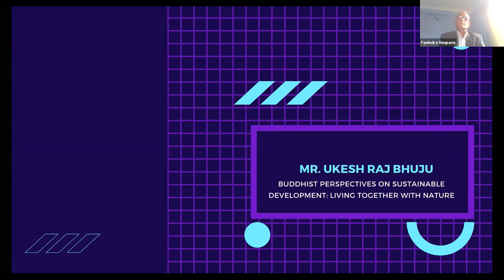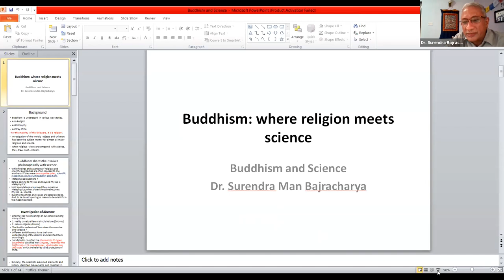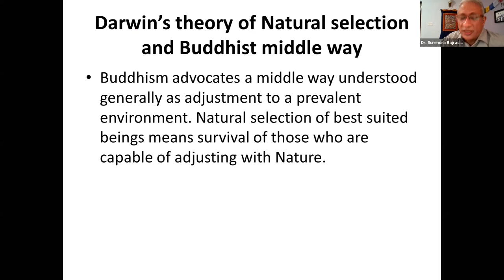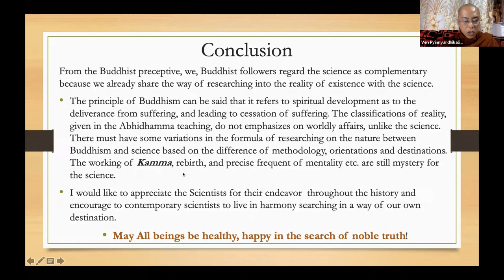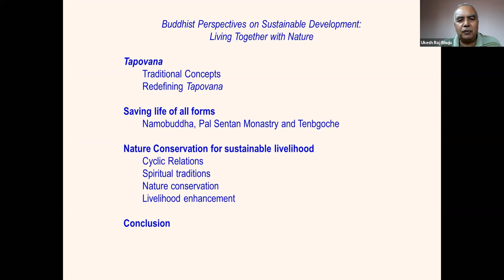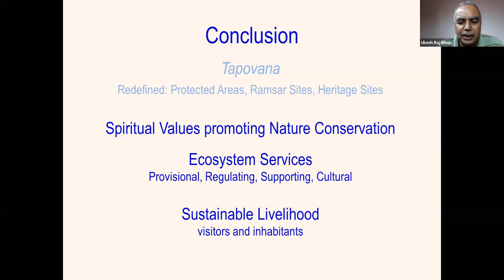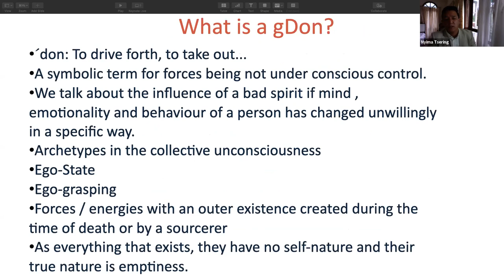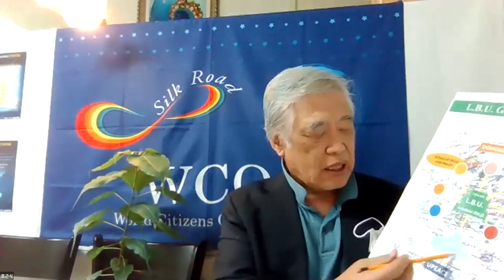Webinar on ‘Buddhism and Science’ | Lumbini Buddhist University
A Webinar on ‘Buddhism and Science’
Time: Sep 17, 2020 03:00 PM
On the Occasion of 8th National Science Day, Lumbini Buddhist University, Central Campus Organizes a Webinar on ‘Buddhism and Science’
Chief Guest of the Program: Hon. Minister of Social Development, Province No. 5, Mr. Sudarshan Baral

Dr. Surendra Man Bajracharya Buddhism: Where Religion Meets Science
Ven. Pyinnyardhikarlinkara Understanding Abhidhamma from Modern Science and Vice Verse
Mr. Ukesh Raj Bhuju Buddhist Perspectives on Sustainable Development: Living Together with Nature
Dr. Nyima Tsering Nepali Sowa Rigpa prospective on Mental Health